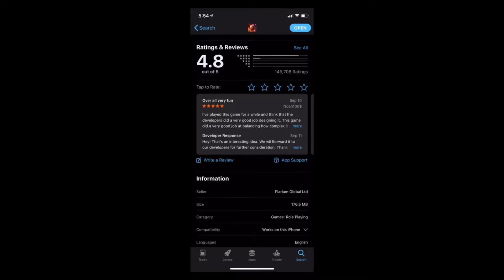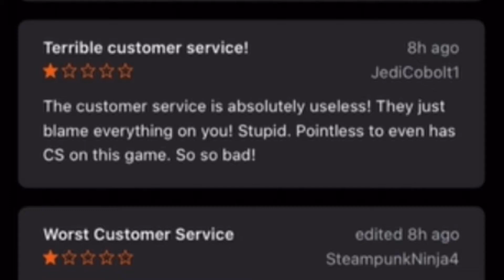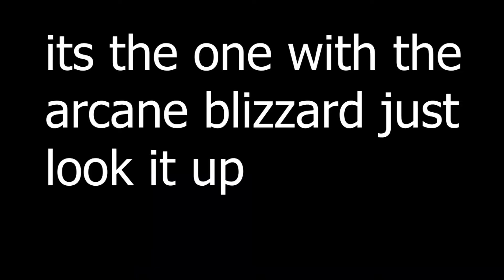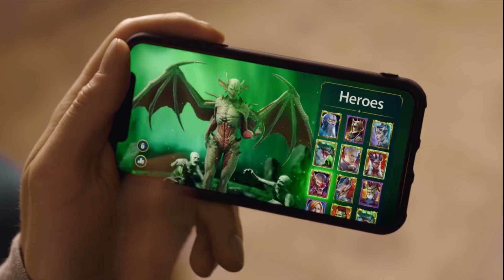3 minutes and 46 seconds of me talking about Raid: Shadow Legends | Memes at 3:28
I am going to be making mobile, Switch, and Xbox games until OBS decides to cooperate.